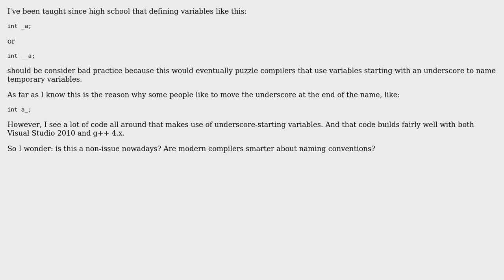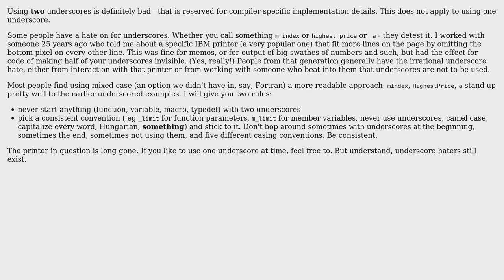Software Engineering: Might starting variables/members with an underscore puzzle the compiler?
With thanks & praise to God, and with thanks to the many people who have made this project possible! | Content (except music & images) licensed under CC BY-SA | Music | Images & others | With thanks to user Klaim user Kate Gregory user Emiliano user Deduplicator and the Stack Exchange Network Trademarks are property of their respective owners. You are responsible for your own actions.